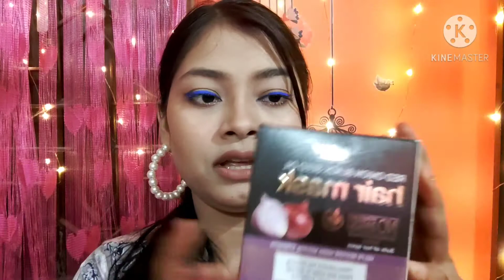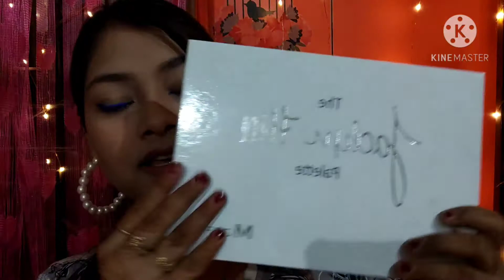2020 last huge makeup haul 💄❤️ Amazon ,Flipkart, purplle ....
2020 last huge makeup haul 💄❤️